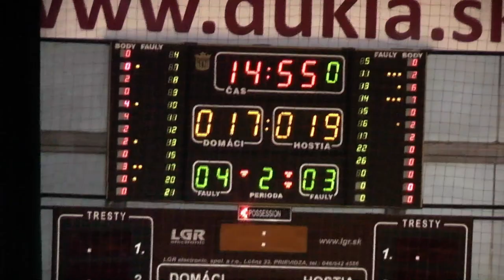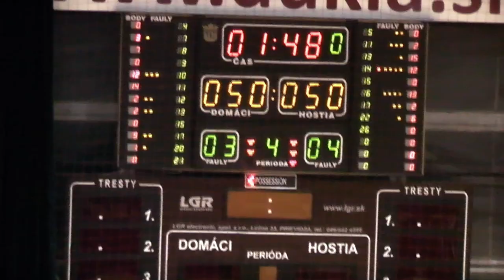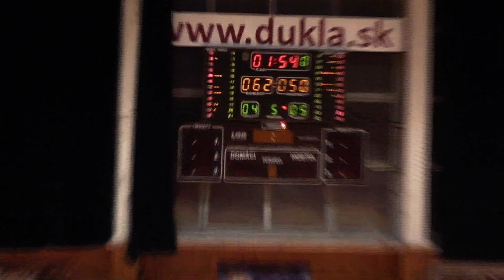BK ŠKP 08 Banská Bystrica - BK Slovan Bratislava